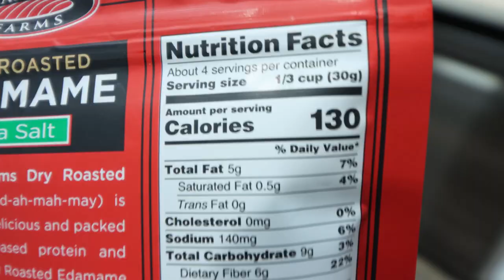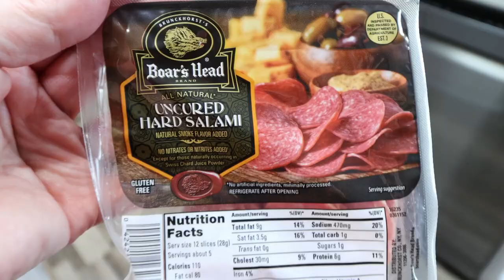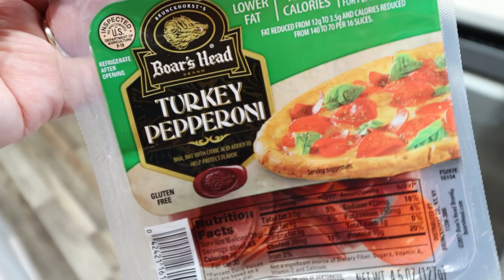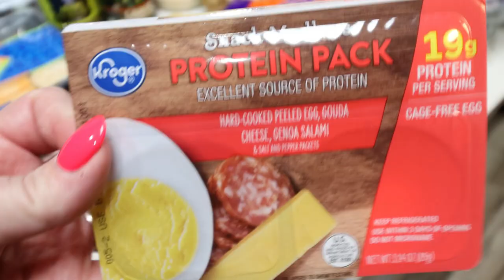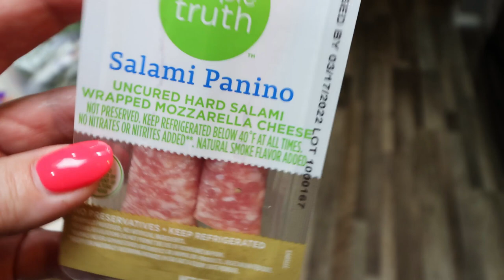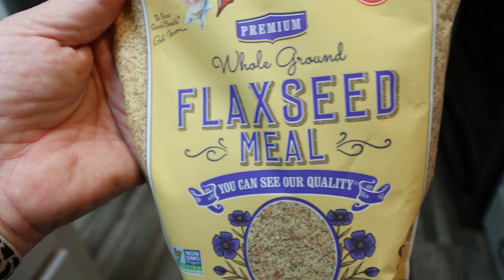WEEKLY WW GROCERY HAUL FOR WEIGHT LOSS- SOOO MANY NEW SNACKS!!- WW PERSONAL POINTS - WEIGHT WATCHERS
HAPPY SATURDAY!! I have a HUGE WW snacks- otherwise known as "snackapooloza" for you with this weeks grocery haul! Enjoy! XO

$30 OFF!!

🎉NUTRITION CHANNEL!!!

Code- jennswwjourney

Code- jennswwjourney

💌HAPPY MAIL!!!